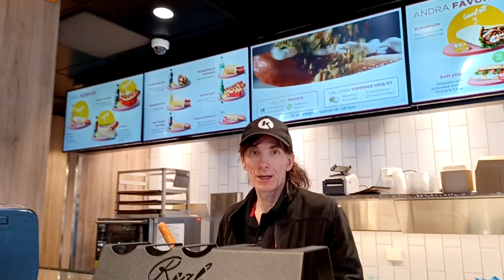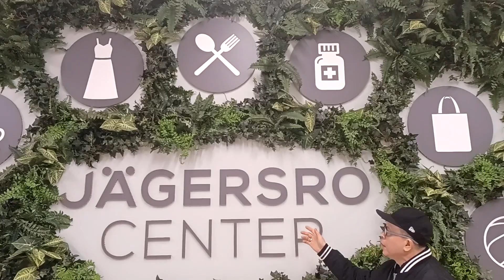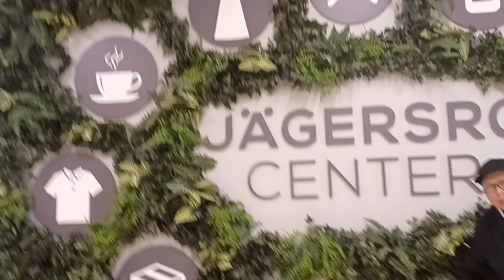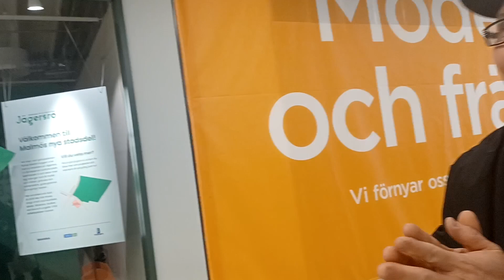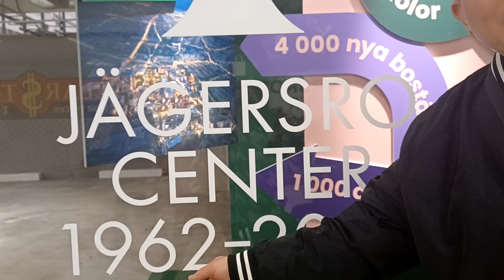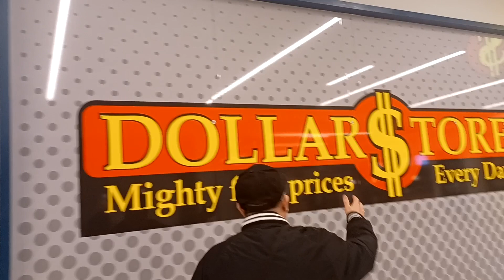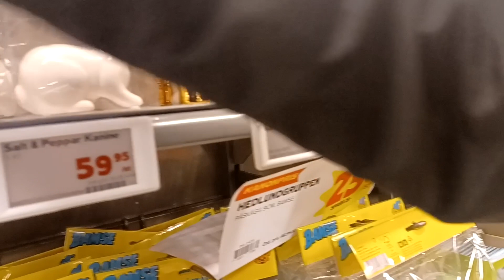ăn bánh mì Hot Dogs Jägersro Center | Kênh Cuộc Sống Người Việt Bắc Âu